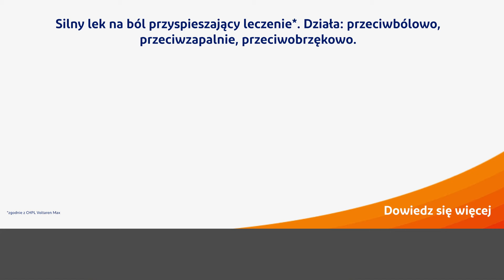Male-Shoppers Max 2% knee 55+ claim3